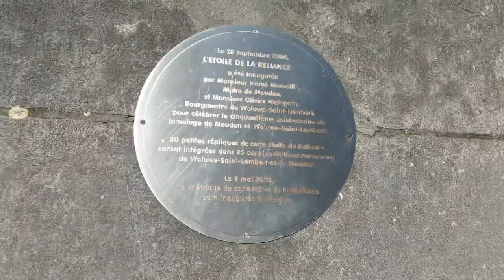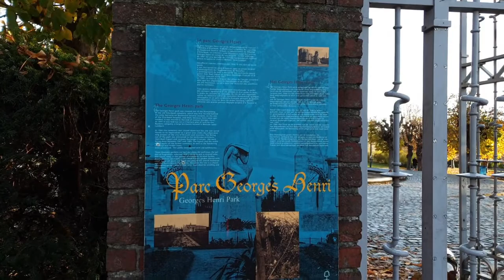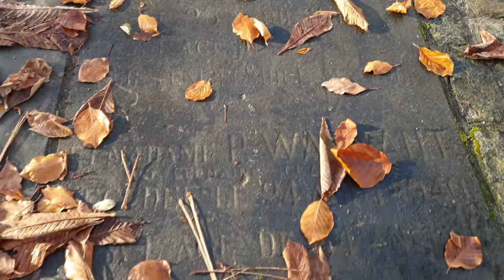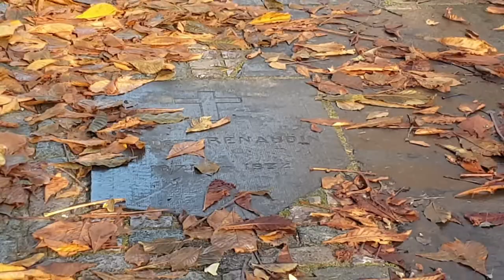Parc Georges Henri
I'm still working on learning to use my Osmo Mobile and filmora software. Hope you find it's getting better :-/
The Georges Henri Park is a park located in the commune of Woluwe-Saint-Lambert in Brussels in Belgium . It is located next to the square of Meudon . The development of the park results from the decommissioning of the Etterbeek cemetery, which was built in 1897 on a plot of three hectares .
After the decommissioning of the Etterbeek cemetery in 1966, the municipality of Etterbeek intended to subdivide it. The site was finally saved thanks to its purchase by the Ministry of Brussels Affairs in 1985. Its conversion into a park was entrusted to landscape architects Jean-Noël Capart and Jacques Boulanger-French in 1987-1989. The architects respected the layout and the width of the alleys of the old cemetery. The paths consist of the old gravestones. The monumental entrance to the old cemetery, consisting of a grid and obelisks, has been preserved.
The park pays tribute to its origin as a cemetery, with the headstones, paths and benches; as well as with the Monument Ravensbrueck to political prisoners and the Jewish Memorial. Alongside these tributes are the tributes to life: Open grass areas used for play and pick nicks, rest areas and exercise equipment, and at one end a large playground for kids.